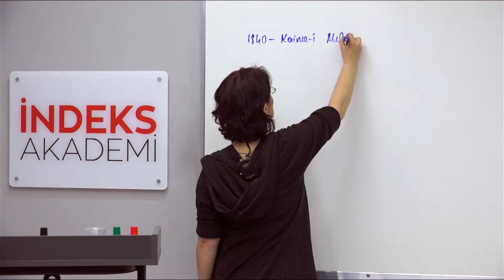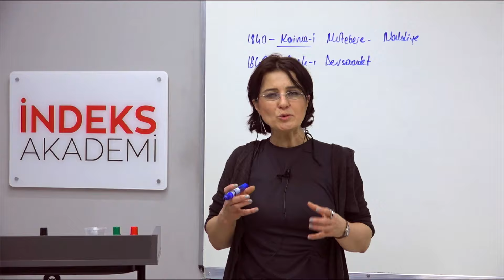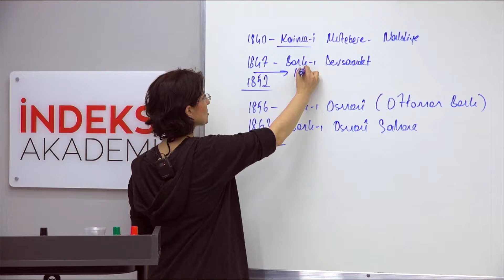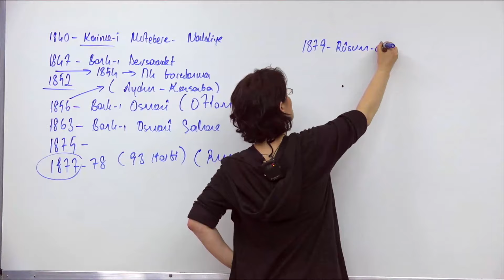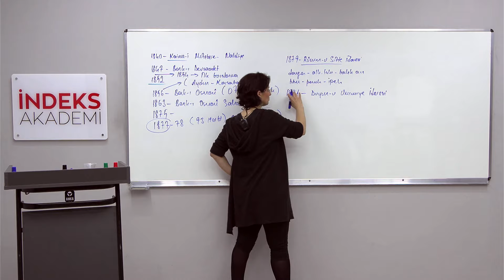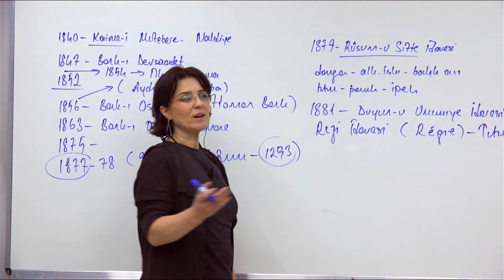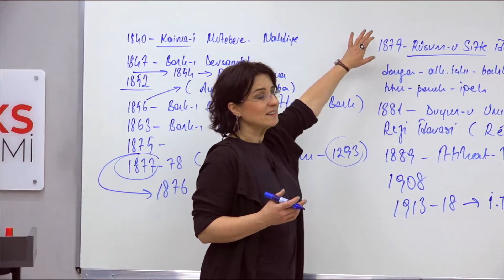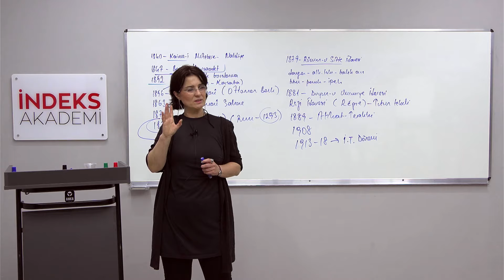3-2025 KPSS-TürkiyeEkonomisi-Osmanlı Dönemi'nden 1920'li Yıllara KadarTürkiyeEkonomisi-III EmelAKSAÇ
🚀 "3 - KPSS - Türkiye Ekonomisi - Osmanlı Dönemi'nden 1920'li Yıllara Kadar Türkiye Ekonomisi - III - Emel AKSAÇ" dersine hoş geldiniz! Bu ders, Türkiye ekonomisinin tarihsel gelişimini ele almakta ve Osmanlı Dönemi'nden başlayarak 1920'li yıllara kadar olan süreci incelemektedir. Emel Aksaç rehberliğinde, dönemin ekonomik yapıları, politikaları ve değişim süreçleri detaylı bir şekilde ele alınacaktır.

📌 Konu Hakkında:
Bu ders, Osmanlı İmparatorluğu'nun son dönemlerinden başlayarak Türkiye Cumhuriyeti'nin kuruluş yıllarına kadar olan ekonomik süreci kapsamaktadır. Dönemin ekonomik yapıları, tarım ve ticaret politikaları, ekonomik dönüşümler ve dönemin uluslararası ekonomik ilişkileri ele alınacaktır.

📘 İçerik:
Ders içeriği, Osmanlı Dönemi'nden Türkiye Cumhuriyeti'nin kuruluş yıllarına kadar olan sürecin ekonomik boyutunu kapsar. Emel Aksaç, katılımcılara dönemin ekonomik yapılarını, politikalarını ve dönüşüm süreçlerini detaylı bir şekilde anlatacak ve önemli noktalara vurgu yapacaktır.

🔍 Detaylı Anlatım ve İpucu:
Emel Aksaç'ın detaylı anlatımı ve örneklerle desteklenmiş açıklamaları, dönemin ekonomik olaylarını daha iyi anlamanızı sağlayacaktır. Ders boyunca dönemin önemli ekonomik kavramlarına ve süreçlerine odaklanılacaktır.

📢 Sorularınızı Paylaşın:
Ders sırasında aklınıza takılan soruları çekinmeden sorun. Emel Aksaç, Türkiye ekonomisiyle ilgili her türlü sorunuza cevap verecek ve konuları daha iyi anlamanıza yardımcı olacaktır.

🌐 KPSS TürkiyeEkonomisi OsmanlıDönemi EmelAksaç 🌟 Bu dersi izleyerek, Türkiye'nin ekonomik tarihini daha iyi anlayın ve sınavda başarılı olmak için hazırlığınızı güçlendirin! İyi izlemeler! 🌟